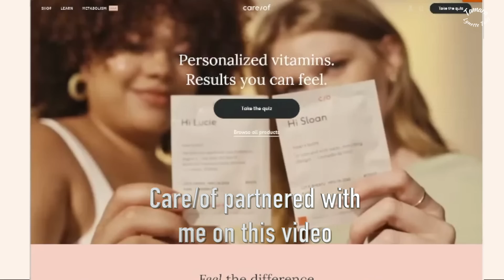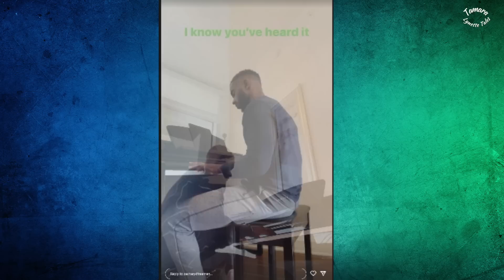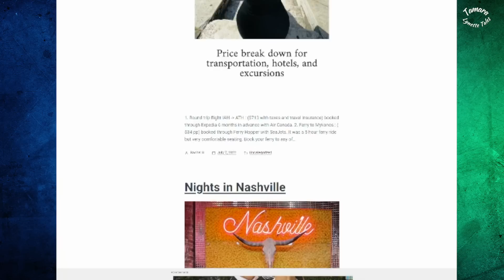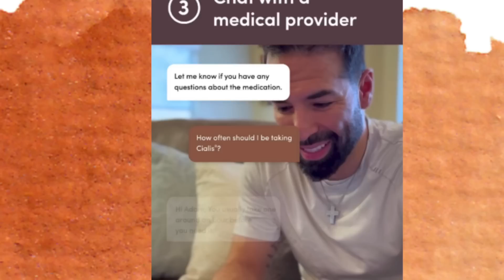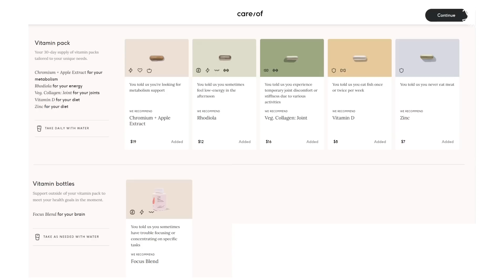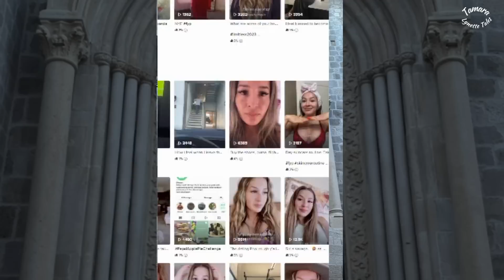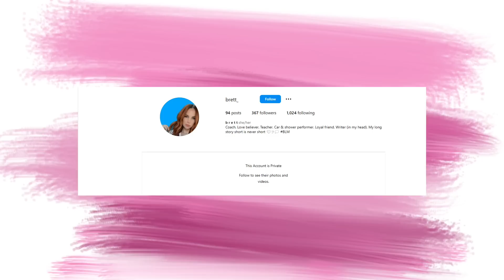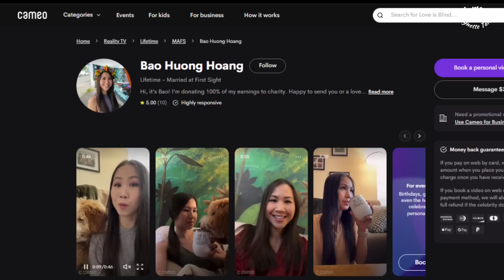🌟Where Are They Now? 💍 Married at First Sight Houston Season 13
MAFS season 13 couples Zack/Zach Freeman & Michaela Clark, Myrla Feria & Gil Cuero, Rachel & Jose San Miguel, Bao Hoang & Johnny Lamb, Ryan Ignacho & Brett Layton decision day recap. Are they still together? Where are they now? What will happen on the reunion special? These weddings/marriages were arranged by Pastor Cal, Dr. Viviana and Dr. Pepper.